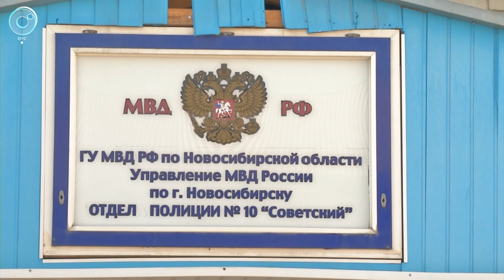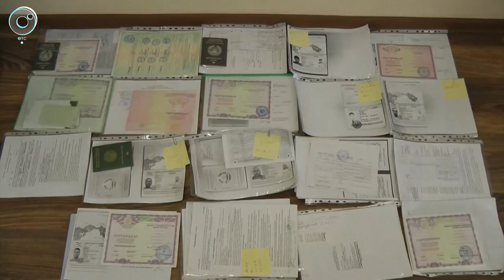Экстренный вызов: 28 сентября 2018